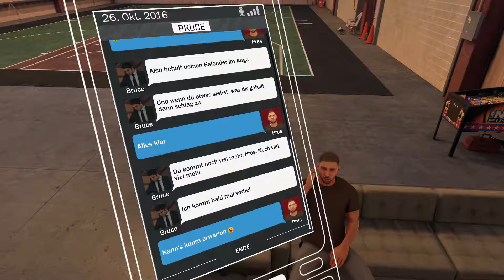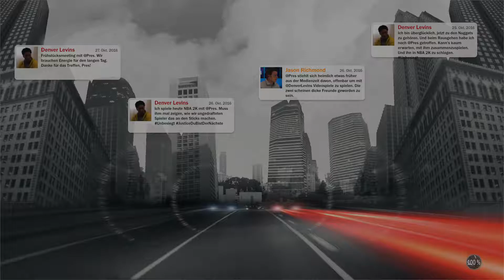NBA 2K17 - DAS ERSTE NBA SPIEL - My Career # 5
[ NBA 2k17 ]

Basketball Spiel von Visual Concepts (2016).

Gezockt von :
Jay_Jones_Joker

[ Gaming Community ]

[ Streams von Freunden ]